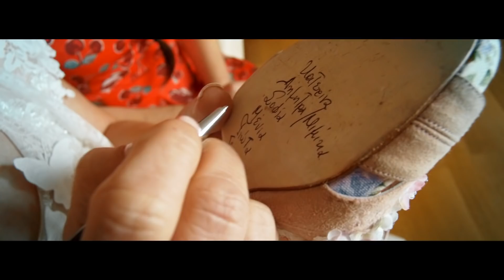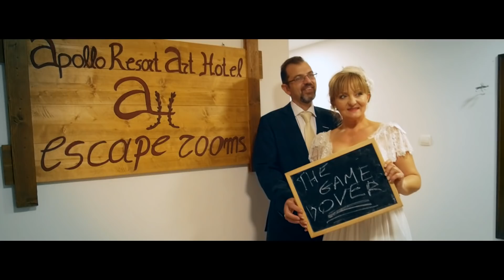A Fairytale Wedding - Apollo Resort Art Hotel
There once was a woman named Georgia and a man named George that met and thus started their fairytale. On 28th October 2017 they walked side by side to church and became husband and wife. Where did they go after? But of course in their own, magical hotel Apollo Resort Art Hotel, where dreams come true.
Happy life to both of you!